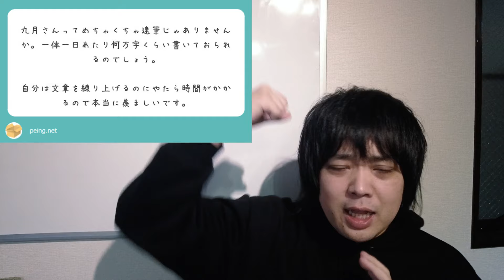#22 恋愛の尊さがわからない、人生が消化試合ほか